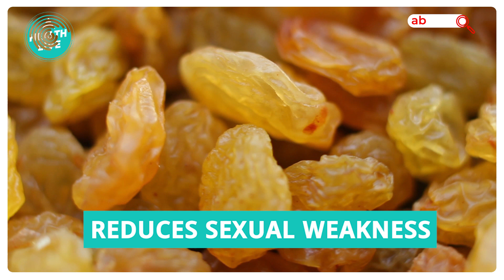Lose Your Weight With Raisins Water! | Weight Loss | Health Live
What all have you tried to Lose Weight? Fancy Diets and Strenous Workout Regimes?

In this video, you will get to know how a dry fruit helps in reducing weight.  Raisin Water helps in keeping your body healthy.

Indian Taboos !!!